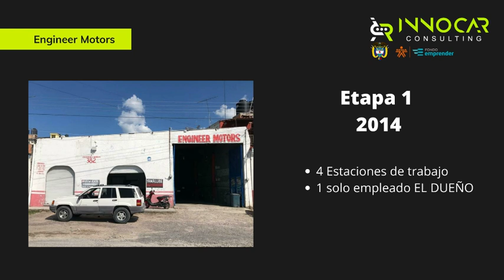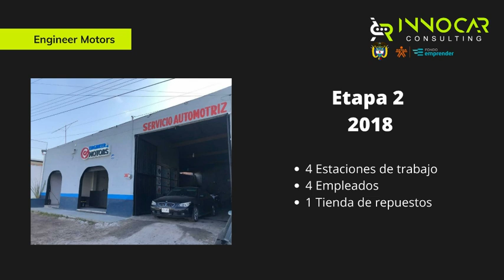💥 TALLERES mecánicos EXITOSOS 🚀 De 1 pequeño taller a 3 unidades de negocio ENGINEER MOTORS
Este emprendedor creció su TALLER MECANICO en 1 año HACIENDO LAS COSAS BIEN. Alfredo de México nos cuenta cual ha sido el paso a paso para pasar de ser un auto empleado como mecánico automotriz, a dueño de 3 unidades de negocio independientes.

Detrás de los TALLERES MECANICOS EXITOSOS, no hay ningún misterio, magia o secreto. Todo taller mecánico éxitos tiene detrás un conjunto de acciones que hacen la diferencia. La administración de talleres mecánicos, la gestión de talleres automotrices y la visión de crecimiento es lo que diferencia los talleres mecánicos exitosos del resto.

La administración de talleres mecánicos y automotrices, es uno de los aspectos mas olvidados por los dueños de talleres, los gerentes y los administradores.

La pregunta que siempre nos hacemos es ¿Cómo administrar un taller mecánico? Pero la problemática del sector va mas allá. La administración de talleres mecánicos no es el único aspecto por el que no crecen los talleres automotrices.

La verdadera pregunta debe ser COMO GESTIONAR UN TALLER MECANICO. Dentro de la gestión empresarial, hay varios aspectos que sin lugar a dudas van a ayudarte para tener un taller mecánico exitoso.

Como innovar en un taller mecánico, como hacer crecer un taller mecánico, como expandir un taller mecánico, como gestionar un taller automotriz, como administrar un taller automotriz, como financiar un taller automotriz y muchas otras preguntas SON RESPONDIDAS EN NUESTRO CANAL.

Somos el único canal en español especializado en Administración de talleres mecánicos, gestión de talleres automotrices y gerencia de talleres. Si quieres aprender como administrar un taller mecánico, administración de talleres automotrices y todo lo relacionado con la gestión de talleres mecánicos, este canal es el adecuado para ti.

Asesoramos talleres en 16 países de Latinoamérica, Estados Unidos y en España.

Luego de que la descargues, ingresa a nuestros tutoriales con los que aprenderás a usarla en pocos minutos.

00:00 Presentación
01:44 De mecánico a empresario
06:19 El regalo que me envió desde México
07:24 Ve por tus sueños
09:36 Cambiando la mentalidad puedes crecer
13:20 Cuando expandir un taller mecánico
14:11 El servicio al cliente
18:44 Como diversificar un taller mecánico
20:56 La experiencia con Innocar Consulting
25:00 Como expandir un taller mecánico
31:23 Mensaje de un Empresario